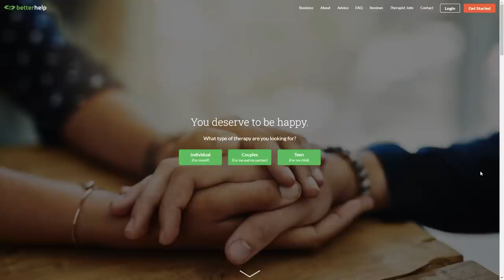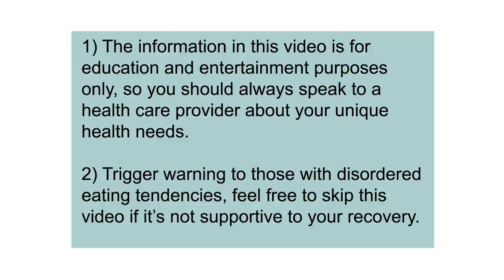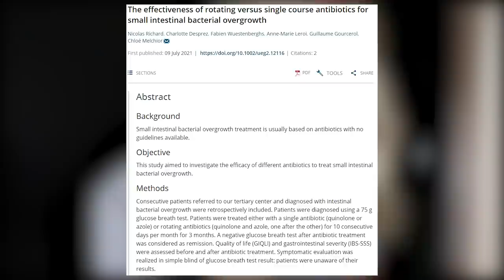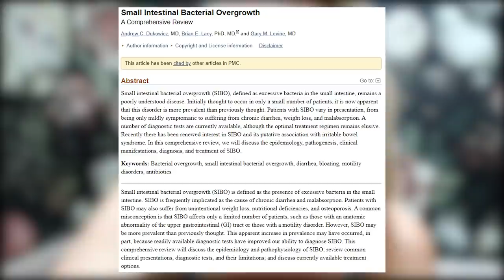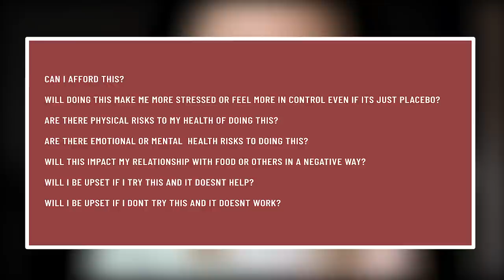FINDING HELP TO CURE MY SIBO (Why Does No One Believe Me?!)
Hi everyone, I’m Abbey Sharp and welcome to Abbey’s Kitchen. In today's video we will be picking up where we left off on my SIBO Saga and everything that I am doing to eradicate this bacteria for good.

And if you missed my last video on my SIBO journey, you can get caught up right

Thank you again to my dietitian colleagues, Diane and Anya, for their contribution to this video!

1) The information in this video is for education and entertainment purposes only, so you should always speak to a health care provider about your unique health needs.

2) This video is not meant to serve as individualized advice for the creator. It is meant as inspiration for how to optimize individual meals in isolation since we do not have complete information on this creators unique needs or actual intake over time.

3) Please be kind in the comments.

4) Trigger warning to those with disordered eating tendencies.

RESEARCH LINKS

Don't forget to check out my brand new product line ✨ 𝙎𝙚𝙧𝙫𝙚𝙙 ✨  to get your hands on our new no-slip nesting bowls!

Abbey xoxo